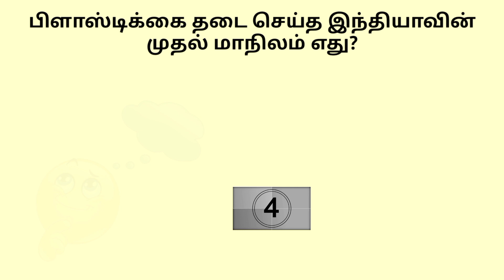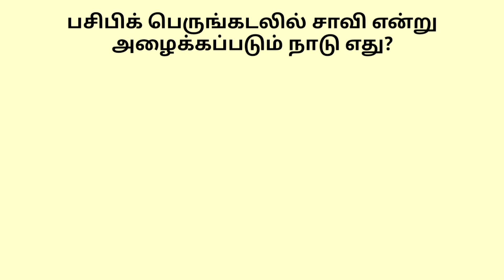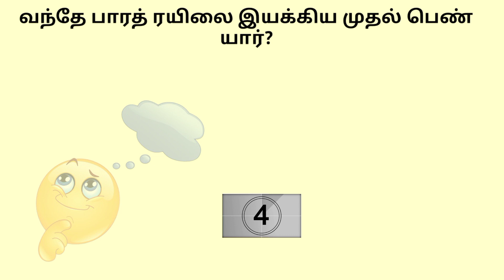Most brilliant IAS Interview questions Tamil | GK Questions | Tnpsc | வந்தே பாரத் ரயில்